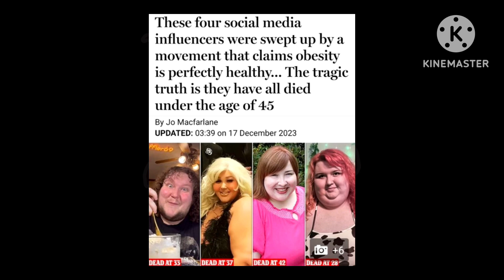Why I hate the fat movement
Shout out to Ailurus!

The information I got is from Think Before You Sleep and well, Google :T